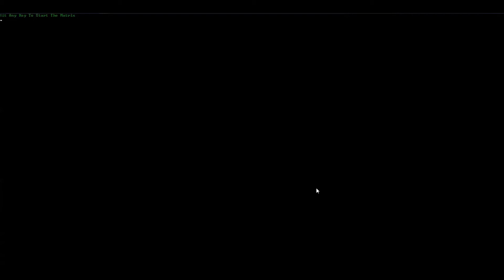Matrix updated with old vis 40 project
It just looks kooler now. thats all.